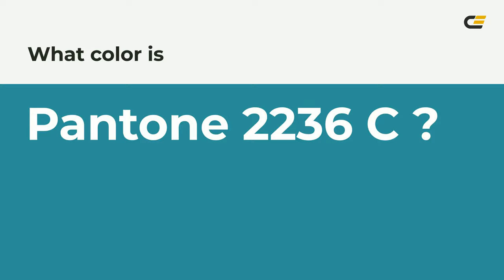color 2c9199 hex color - Blue color - Warm color 2c9199